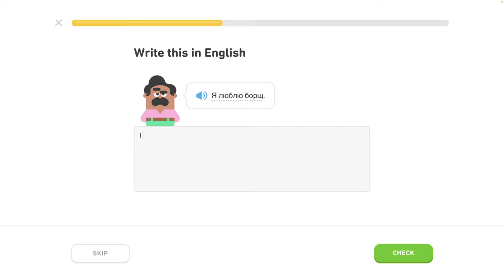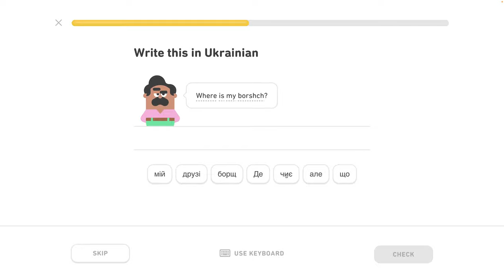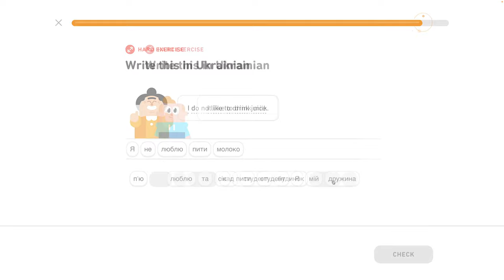🇺🇦 Písmená 3 - level 2/6 - lekcia 4/7 - Ukrajinsky s Yetim